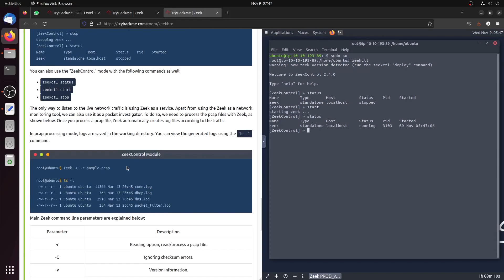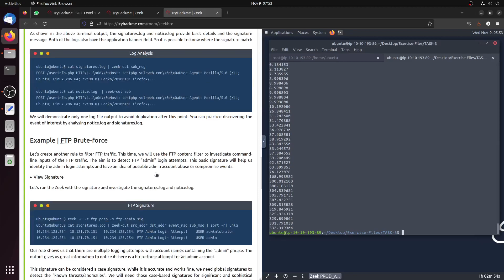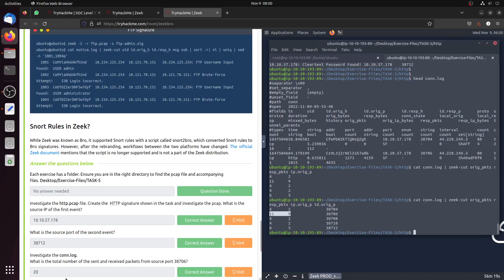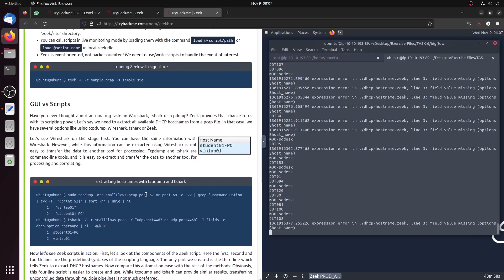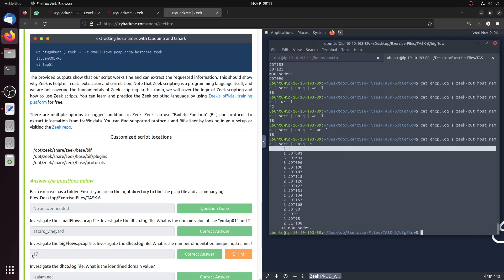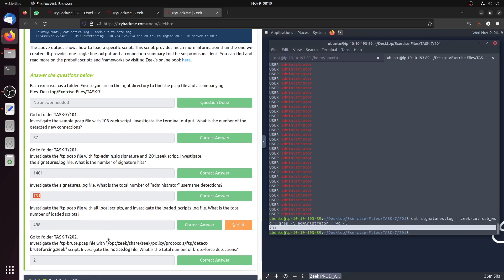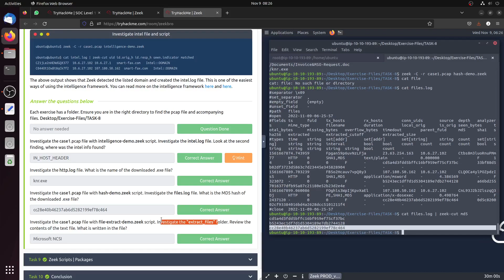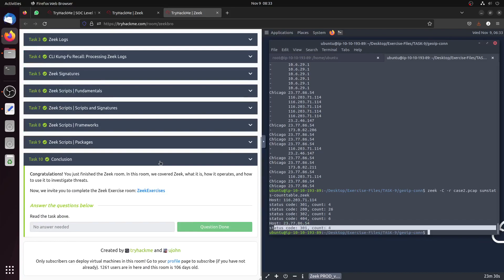Zeek - TryHackMe - Walkthrough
Introduction to hands-on network monitoring and threat detection with Zeek (formerly Bro).

Zeek (formerly Bro) is an open-source and commercial network monitoring tool (traffic analyser).

The room aims to provide a general network monitoring overview and work with Zeek to investigate captured traffic. This room will expect you to have basic Linux familiarity and Network fundamentals (ports, protocols and traffic data). We suggest completing the "Network Fundamentals" path before starting working in this room.